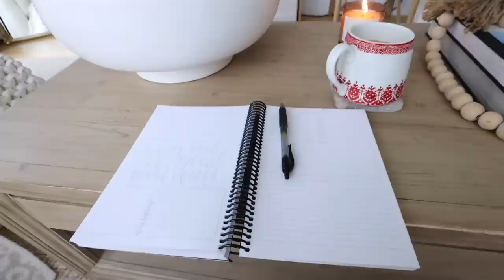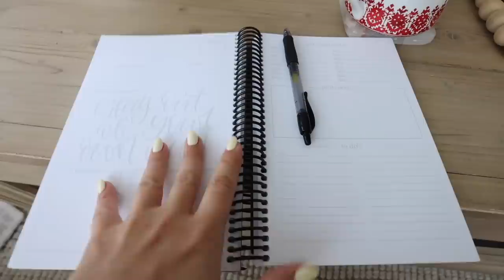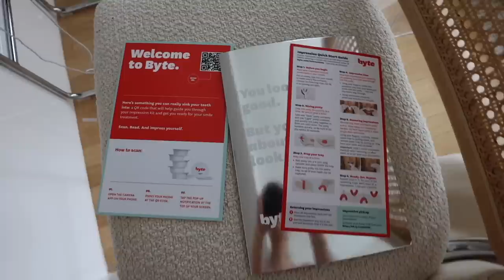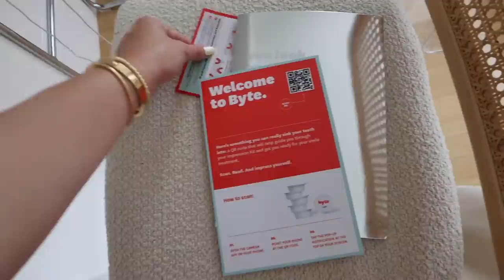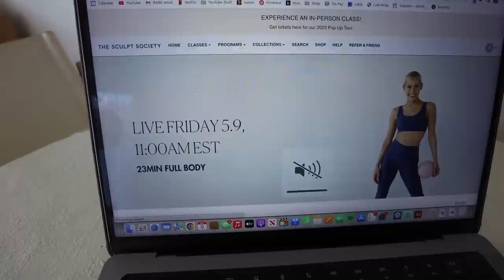UNEDITED DAY IN MY LIFE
an unedited, unfiltered day in my life in new york city! enjoy! xoxo, dani